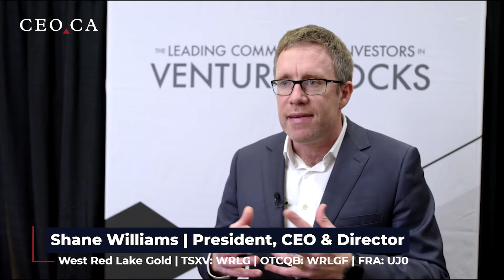West Red Lake Gold - Advancing Two Key Projects | VRIC Coverage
CEO.CA caught up with Shane Williams, President, CEO & Director of
West Red Lake Gold (TSXV: WRLG | OTCQB: WRLGF | FRA: UJ0) to discuss key results from their 2023 program, an overview of the Madsen Mine and Rowan Project, and the macro drivers for gold.

With over 9 million users and 18 million monthly page views, CEO.CA is the most active stock market dashboard and community for small-cap investors from over 164 countries to engage and learn with message boards, news, executive interviews, expert analysis and sector driven content. Since 2012, CEO.CA has brought millions of investors together to discuss their portfolio holdings and find new investment opportunities.